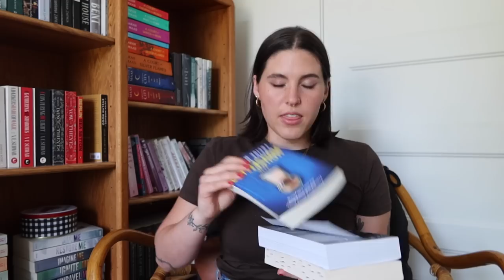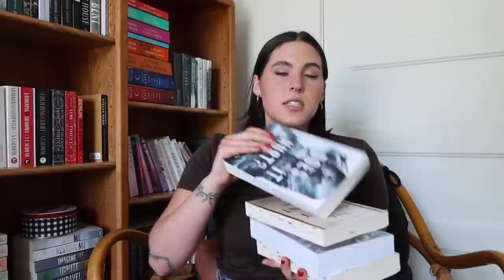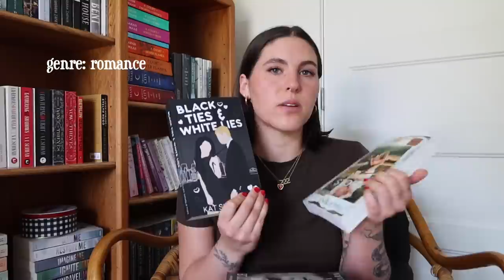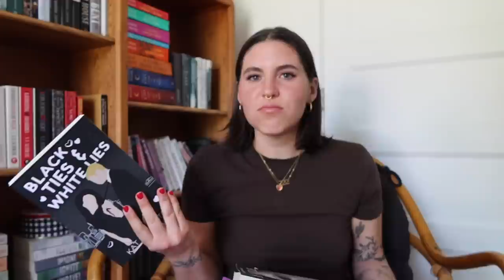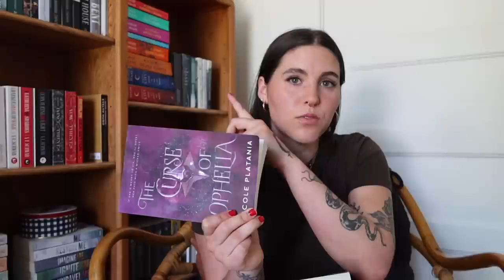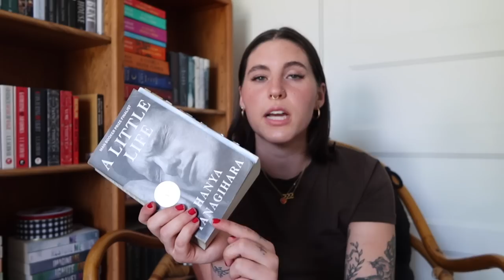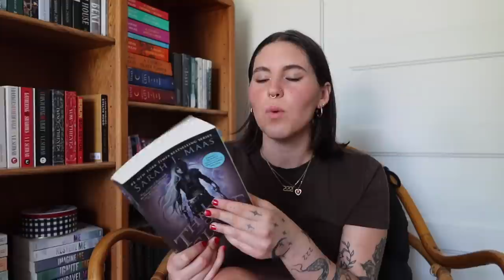Books that I read in May + June TBR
Booksta: heaths.bookclub

Podcast🎙️ But you haven’t seen my bookshelf (on Apple and Spotify)

All my bookrecs